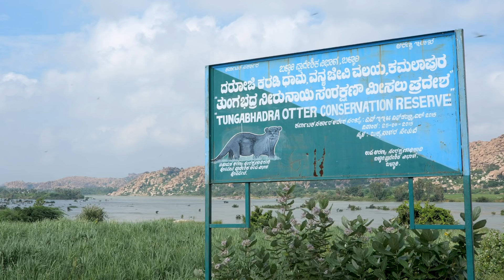Otterly Beautiful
The Tungabhadra Otter Conservation Reserve, the only one of its kind in the country, is a beacon of hope for our rivers' apex predators, otters. Adarsh Raju is the third explorer in the "Into The Wild" campaign by Nature inFocus in association with Woodland.